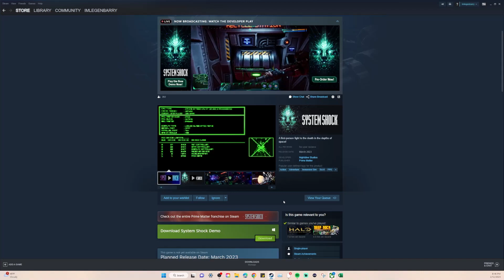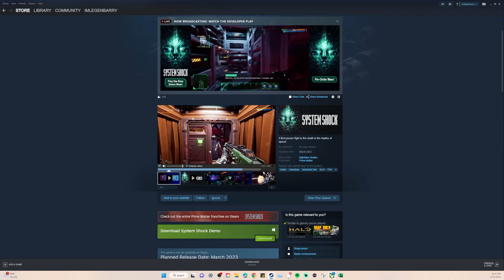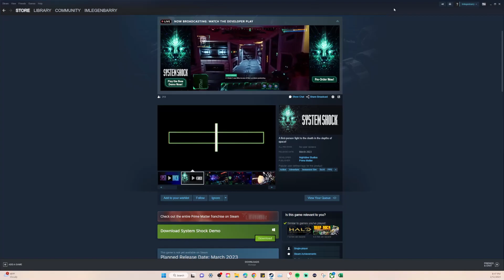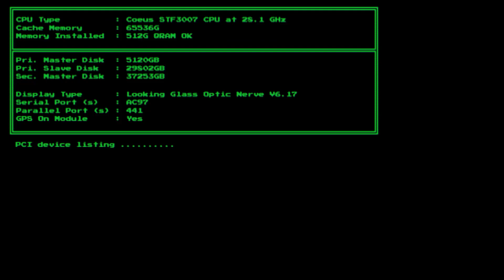System Shock (Immersive Horror Sim)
Game Description (Steam):
A first-person fight to the death in the depths of space!
Steam Next Fest is a multi-day celebration where fans can try out demos, chat with developers, watch livestreams, and learn about upcoming games on Steam. For developers, Steam Next Fest is an opportunity to get early feedback from players and build an audience for a future launch on Steam.